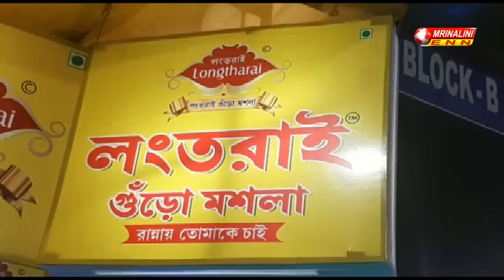লংতরাই​ গুঁড়ো মশলার তরফে রবিবার শিল্প​ ও বাণিজ্য মেলায় ১০ জনকে সংবর্ধিত করা হলো